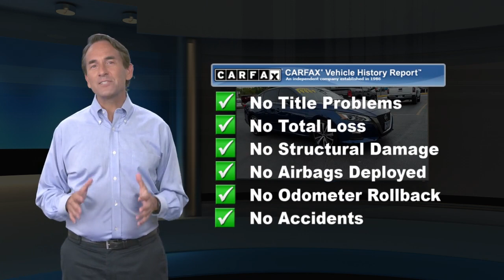Used 2019 Nissan Altima 2.5 SR, Emmaus, PA CP3392A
CLEAN VEHICLE HISTORY, Balance of Factory Warranty, Local Trade!, 2019 Nissan Altima 2.5 SR, 2.5L 4-Cylinder DOHC 16V, CVT with Xtronic, FWD, Deep Blue Pearl, Charcoal w/Cloth Seat Trim, ABS brakes, Air Conditioning, Alloy wheels, Blind Spot Warning, Fully automatic headlights, NissanConnect featuring Apple CarPlay and Android Auto, Power driver seat.This vehicle is backed by the Balance of (Manufacturer's) Factory Warranty and has been through a 150-point Kelly inspection process. This vehicle comes with our 3-Day/150-Mile Money Back Guarantee and 30-Day/1,000 Mile Trade Out Policy. It is Live Market Priced by scanning over 40,000 websites to assure you of the best value for your money. Kelly Auto Group has been serving the Lehigh Valley since 1967 and was recently voted the Best Place to Buy an Used Vehicle in the Lehigh Valley by Morning Call's Reader's Choice Awards. Come see why our customers agree, you can Count on Kelly.

[RLVID:10925:362bd747587fbf89:7e55aeebb5666e4d:1]